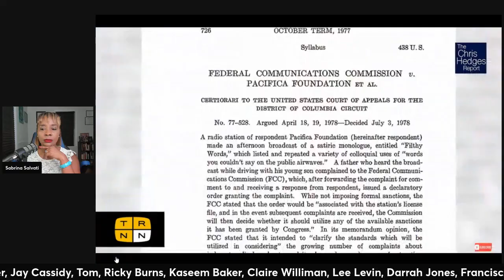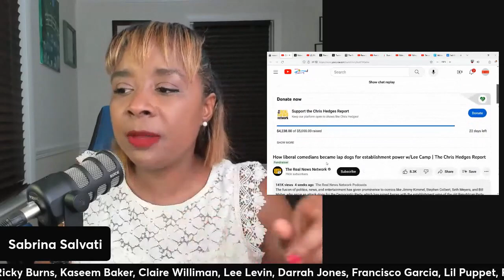Lee Camp & Chris Hedges EXPOSE Sellout Comedians (clip)